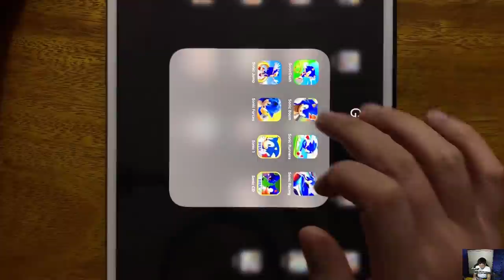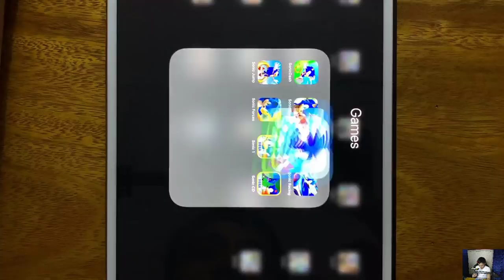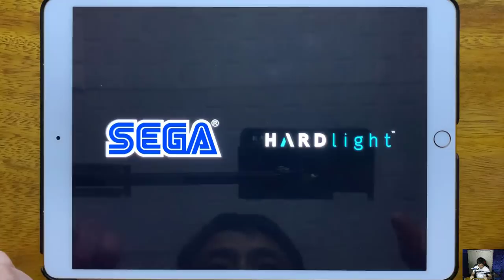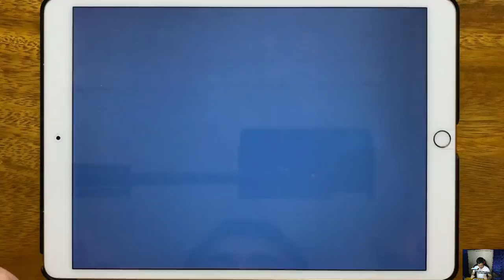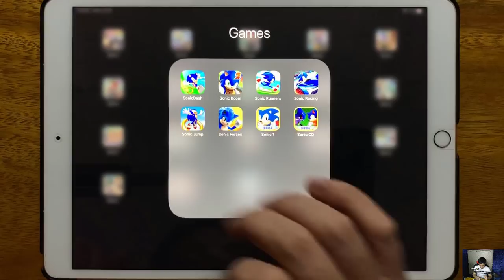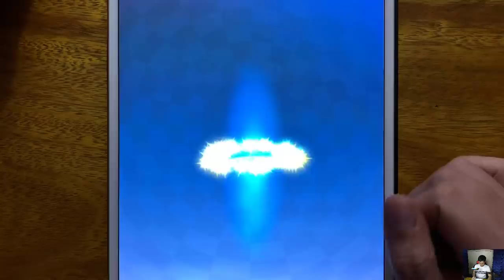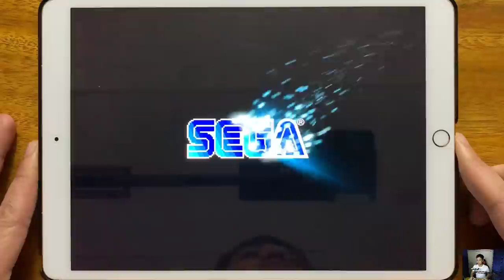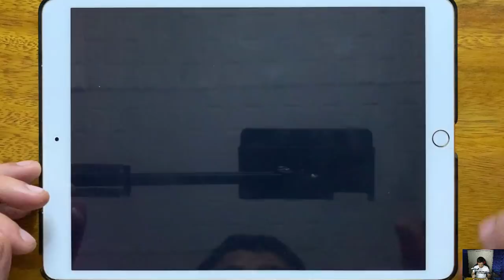Sonic Dash, Sonic Boom 2, SOnic Runners, Sonic Racing, Sonic Jump, Sonic Forces, Sonic 1, SSonic CD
Sonic Dash, Sonic Boom 2, SOnic Runners, Sonic Racing, Sonic Jump, Sonic Forces, Sonic 1, Sonic CD